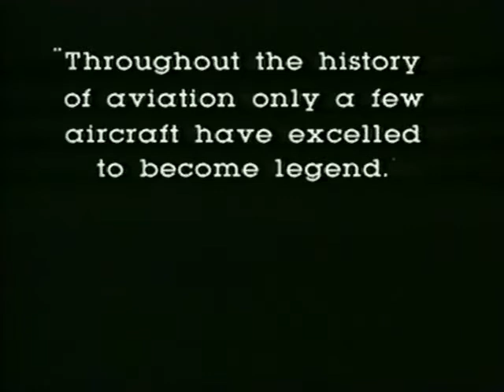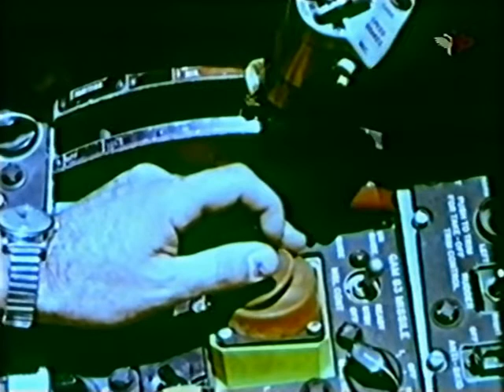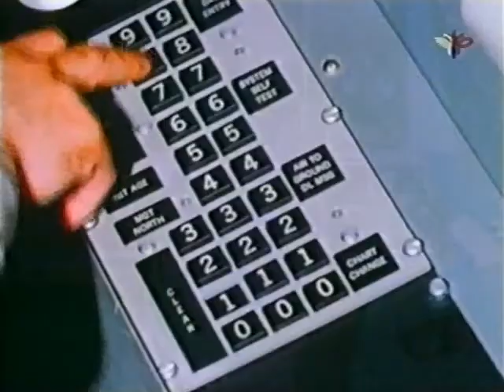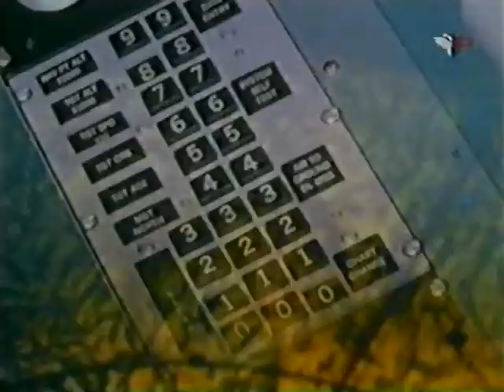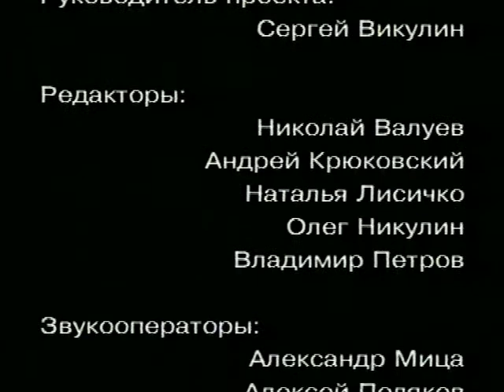Знаменитые самолеты. F-100 Super Sabre